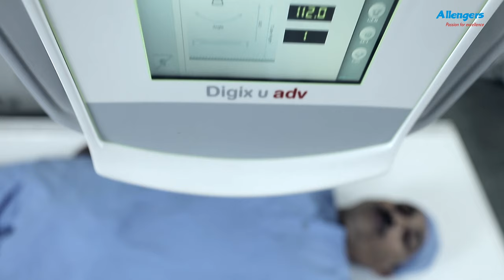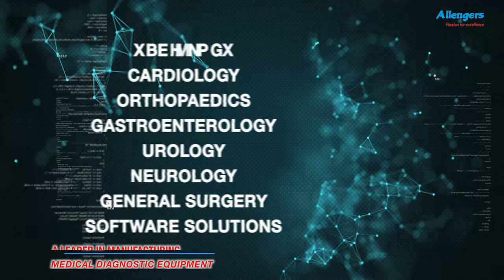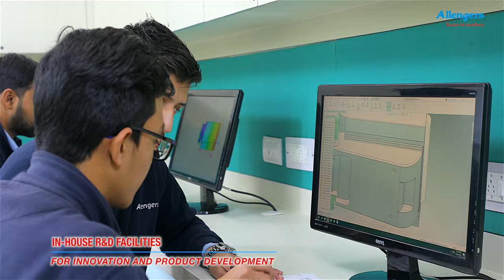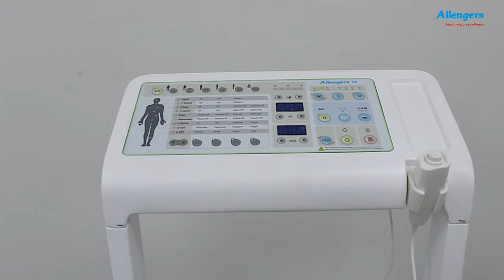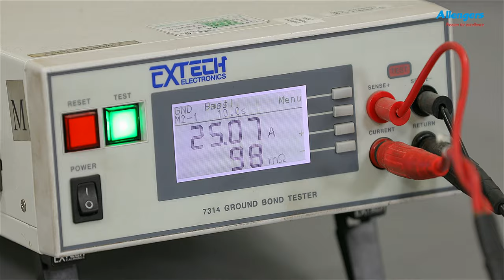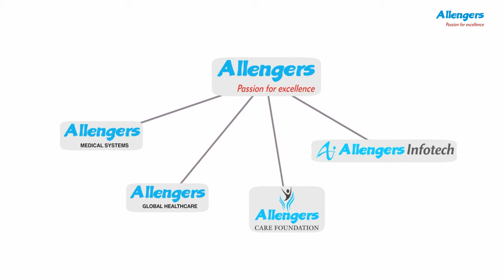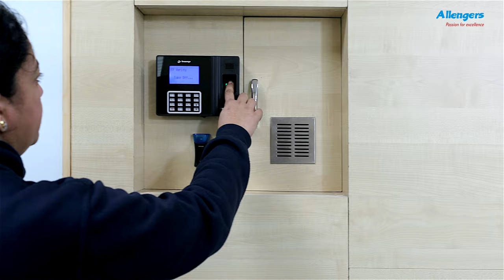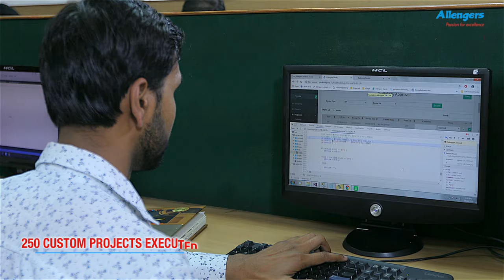Allengers Group Corporate Video | Medical Devices & Software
Incorporated in the year 1987, Allengers Group headquartered at Chandigarh (India) is one of the leading manufacturer and exporter of a wide range of medical devices and healthcare software like:

MEDICAL DEVICES:

• Digital Radiography Systems (Mobile / Fixed)
• X-Ray Machines (Portable / Mobile / Fixed)
• Mammography Systems (Digital / Analog)
• Fixed Cathlabs (FPD)
• Mobile Cathlabs (FPD)
• High Frequency C-Arms (FPD)
• Analog to Digital Retrofit Kit (X-Ray / Mammography)
• Remote Control DRF / RF Systems
• Holmium Laser
• ECG | EEG | EMG | MPM | PSG | TMT

HEALTHCARE SOFTWARE:

• Hospital Information System (HIS)
• Laboratory Information System (LIS)
• Picture Archiving & Communication System (PACS)
• Radiology Information System (RIS)

Our products are certified with:
FDA | CE 2797 | EN ISO 13485 : 2016 | ISO 13485 : 2016 | ISO 9001 : 2015 | ICMED 13485 | AERB | BIS